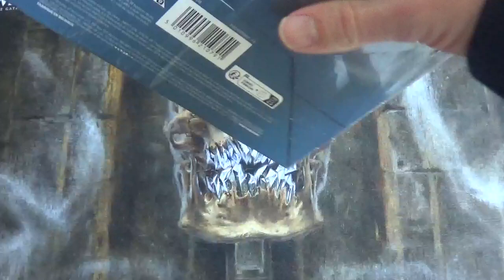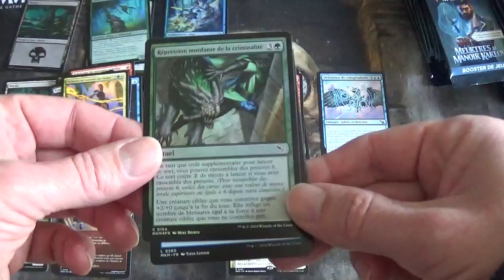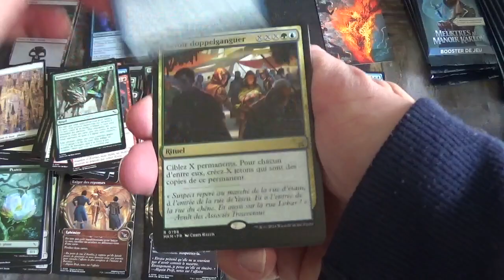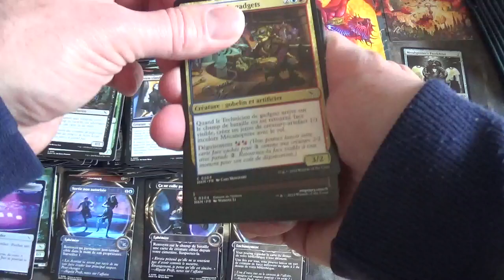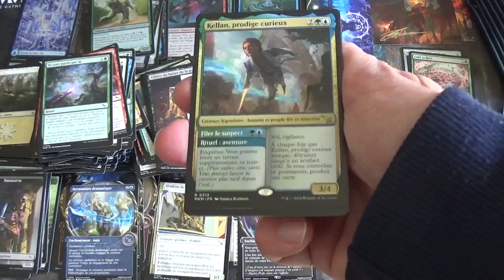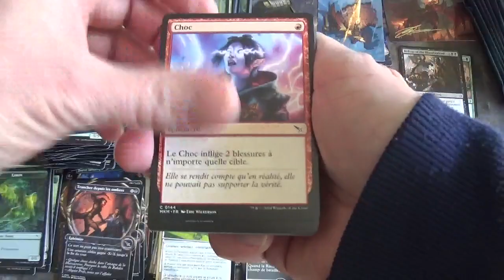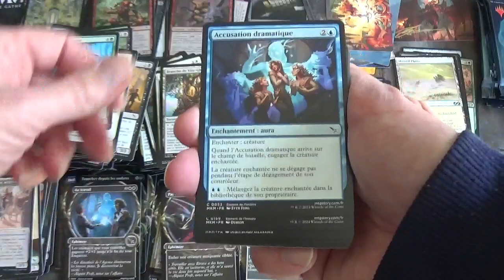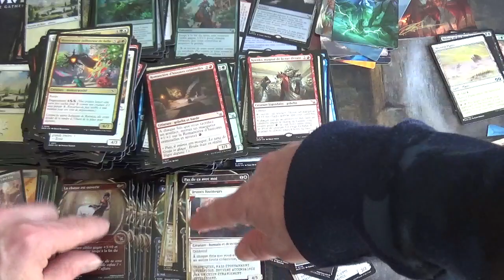Ouverture d'une boîte de 36 boosters de jeu de l'édition Meurtres au Manoir Karlov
Je vous propose l'ouverture d'une boîte de 36 boosters de jeu de cartes Magic The Gathering de l'édition : Meurtres au Manoir Karlov (Murders at Karlov Manor).

Les boosters de jeu remplacent dès à présent les boosters de draft et les boosters d'extensions pour n'en faire qu'un.

Dans ces boosters de jeu on peut trouver des cartes communes, peu communes, rares, mythiques, foils, également des jetons, des cartes extras, des cartes Commander Meurtres au Manoir Karlov, des cartes The List et des Art Cards !

Les cartes Extras sont des rééditions de certaines cartes de l'édition Meurtres au Manoir Karlov en version Showcase avec de superbes dessins.

Les cartes The List sont des rééditions de cartes de l'histoire de Magic dont la liste sera mise à jour au fil des éditions standards. On peut retrouver environ 1 carte tous les 8 boosters environ. Elles sont identifiables avec un petit symbole Planeswalker en bas à gauche de la carte. Elles sont uniquement en version originale, en anglais. Certaines cartes ont une énorme valeur.

Les Art Cards sont une série d'illustrations de la famille Meurtres au Manoir Karlov dont le dessin est réédité d'une carte de l'édition sur la totalité du recto. Certaines cartes ont parfois une signature et sont donc beaucoup plus rares.

Vous retrouverez toutes ces cartes incroyables dans cette vidéo.